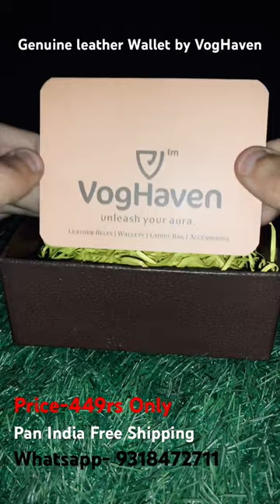VogHaven Genuine Leather Black wallet For Mens